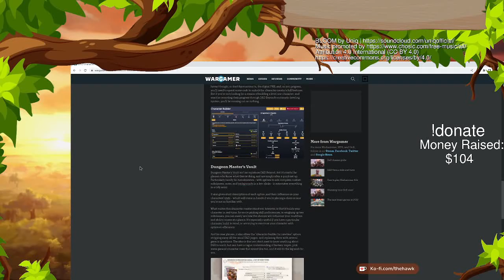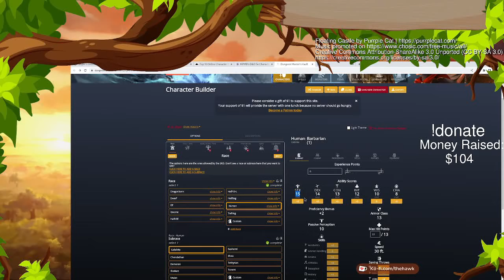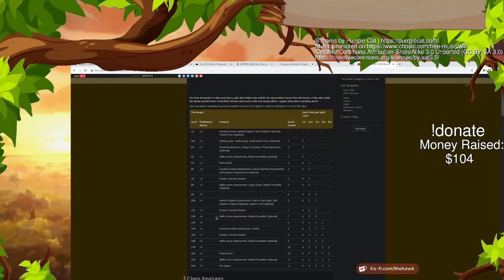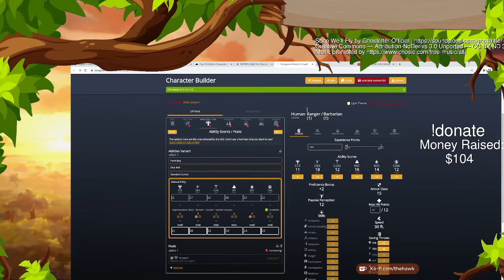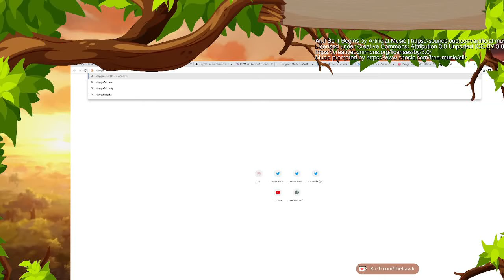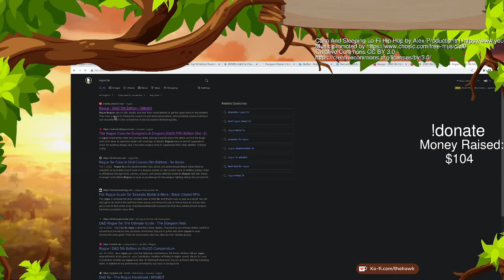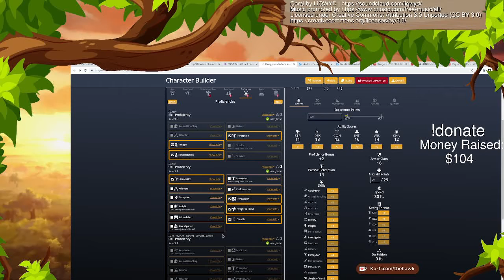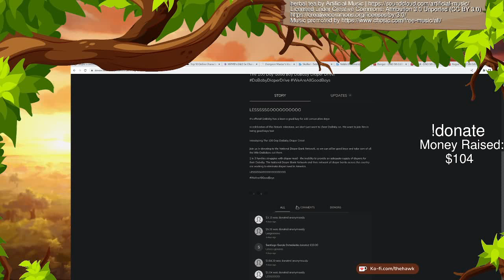Making a Level 3 Batman Character in D&D 5e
AFTER DOING MORE RESEARCH I now know that I don't get access to all of those skills. So hopefully you enjoyed either way. You can yell at me in the comment if you would like or yell at me live on Twitch. Ya see how I did that?

I'm playing in a new dnd 5e campaign and want to play a batman type of character. Not the overly broody *groans* my parents died type. I'm talking about the suave tactician who can throw down if he needs to.